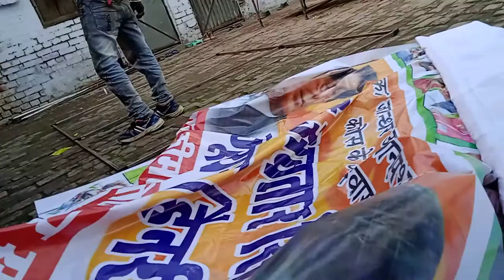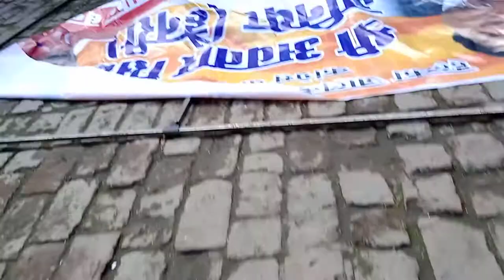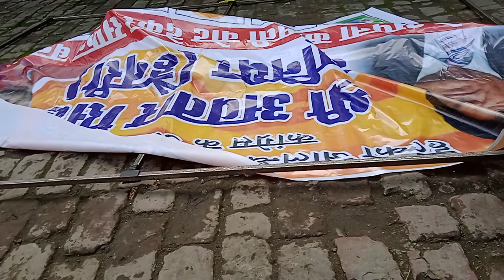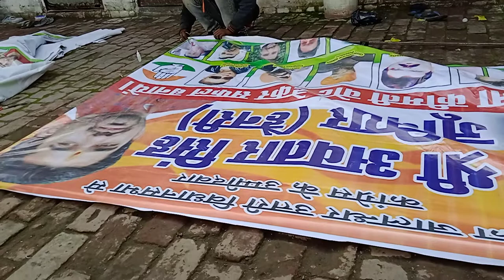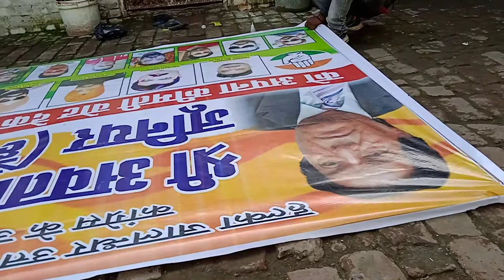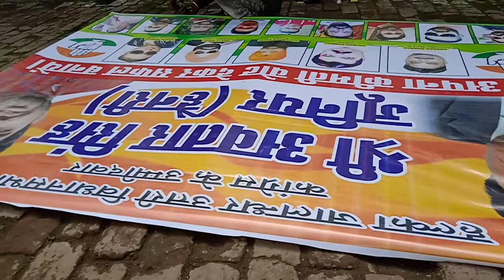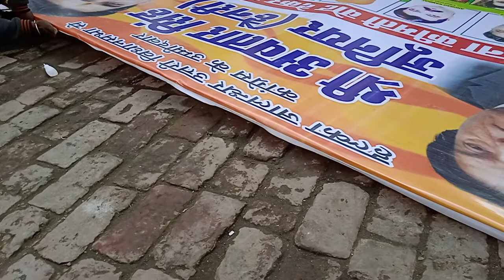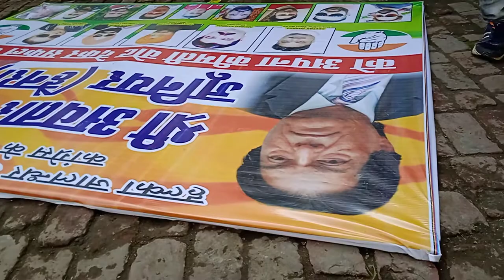flex borad , no welding iron pipe fitting board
flex borad , no welding iron pipe fitting board varal video vlog flex borad , no welding iron pipe fitting board